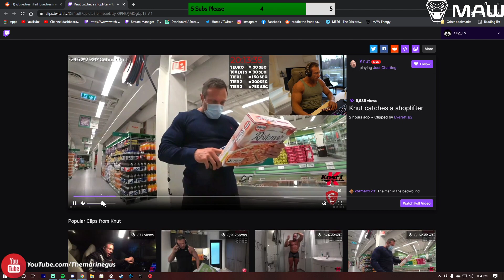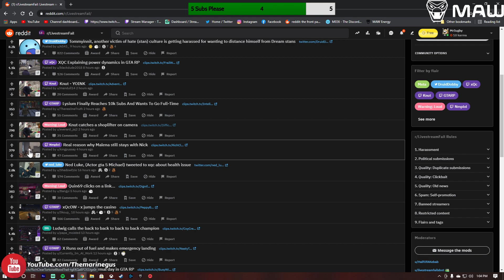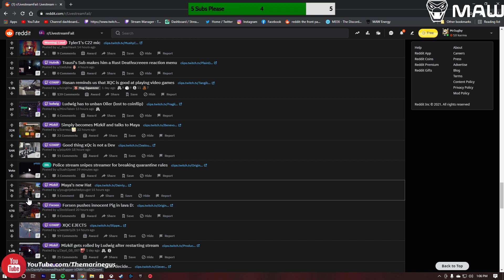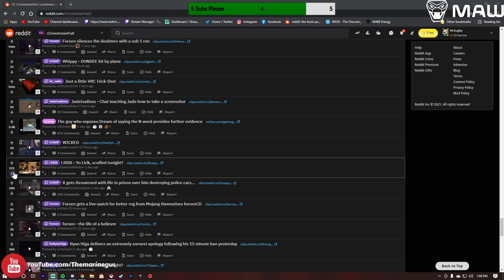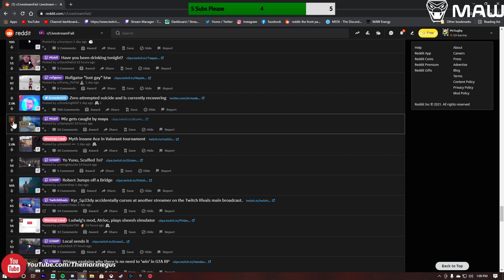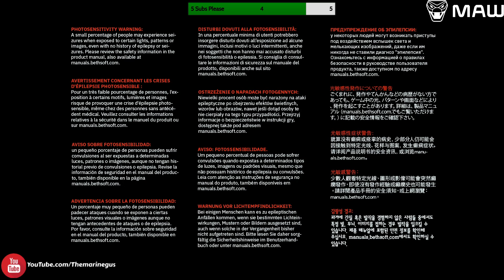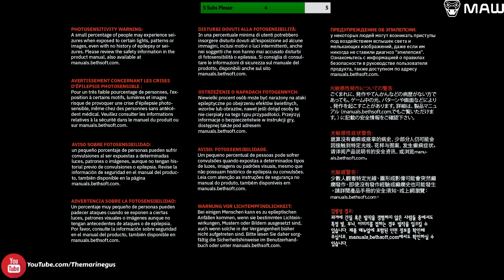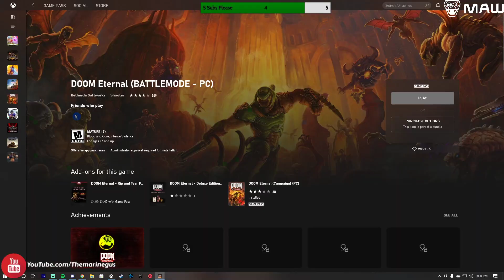2 Hyuck's a day keeps me ok [MAW Energy] Road to 75 Followers